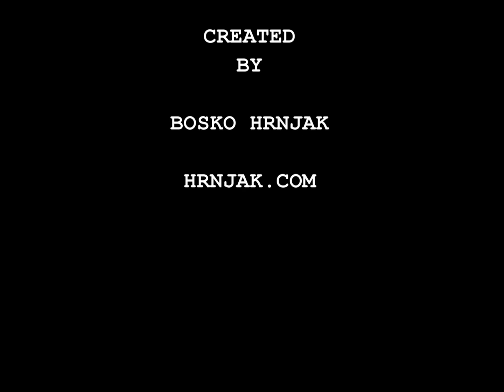Wind Tintinabulary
Large Wind Instrument made from re-purposed steel tanks
Size: 4.7 Meters,  created 2013 by Bosko Hrnjak